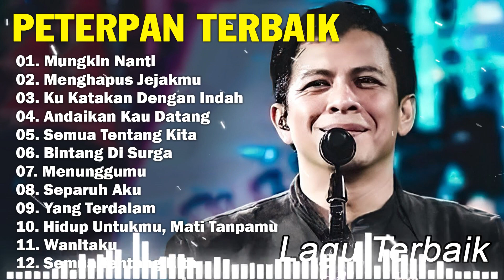Peterpan [Full Album] | Kumpulan Lagu Peterpan Terbaik | Mungkin Nanti, Ku Katakan Dengan Indah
00:00:00 01. Mungkin Nanti
00:04:29 02. Menghapus Jejakmu
00:07:33 03. Ku Katakan Dengan Indah
00:13:07 04. Andaikan Kau Datang
00:18:01 05. Semua Tentang Kita
00:22:26 06. Bintang Di Surga
00:27:26 07. Menunggumu
00:31:11 08. Separuh Aku
00:35:37 09. Yang Terdalam
00:38:56 10. Hidup Untukmu, Mati Tanpamu
00:44:18 11. Wanitaku
00:48:36 12. Semua Tentang Kita
00:53:04 13. Kisah Cintaku
00:57:34 14. Cinta Bukan Dusta
01:01:26 15. Jauh Mimpiku

Saluran musik umum adalah tempat berkumpulnya musik muda paling terkenal dan terpanas saat ini, memberikan pengalaman musik yang beragam dan kaya kepada penonton.
Konten saluran musik adalah kumpulan musik remaja yang dibawakan oleh penyanyi terkenal seperti Noah, Peterpan, Geisha, Letto, D'Masiv, Vierra, Nidji,...

Hits: Saluran ini akan memperkenalkan lagu-lagu musik remaja terpanas dan favorit yang membuat heboh di tangga musik. Lagu-lagu hits yang datang dari banyak artis dan grup musik ternama ini dijamin akan membawakan melodi yang catchy dan lirik yang menarik.

Video musik resmi: Saluran ini menyediakan video musik resmi berkualitas tinggi, membantu pemirsa menikmati tidak hanya suara tetapi juga gambar yang jelas dan kreatif.

Pertunjukan langsung: Pertunjukan langsung oleh artis dan grup musik di bawah label musik, memberikan pengalaman otentik dan emosional kepada pemirsa.

Album kompilasi: Daftar putar dan album menyatukan musik remaja berdasarkan topik, emosi, atau waktu, membantu penonton dengan mudah memilih dan menikmati musik yang sesuai dengan suasana hati mereka.

Wawancara dan di balik layar: Wawancara video, di balik layar, berbagi tentang kehidupan dan karier artis, membantu penonton lebih memahami idola mereka.

Kolaborasi Internasional: Produk musik kolaborasi artis dalam dan luar negeri, menghadirkan kombinasi unik dan baru.

Saluran musik yang mensintesis musik remaja menjanjikan tempat yang ideal bagi Anda untuk memperbarui dan menikmati tren musik terkini, musik berjiwa muda, bersemangat, dan emosional.